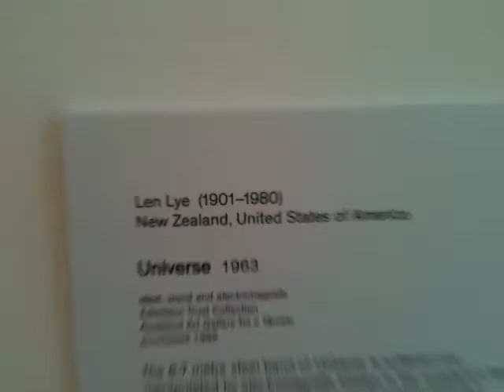Sculpture Jam.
Jamming with 'Universe', Len Lye 1963.